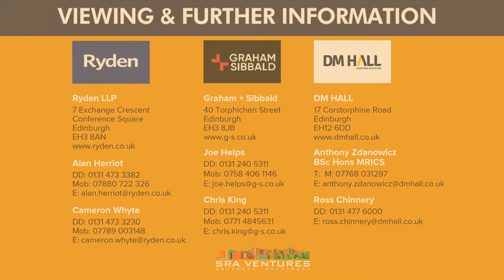Unit 1, Hawick Trade Park, Burnfoot Industrial Estate, Hawick, TD9 8AP